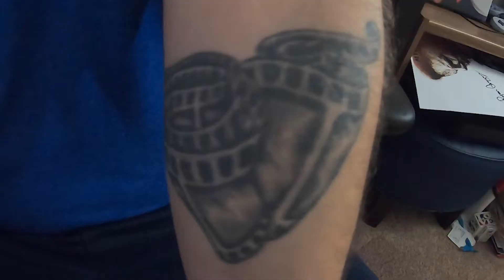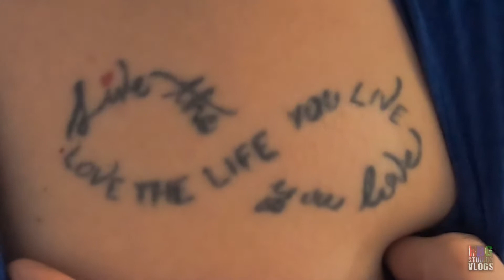STORIES BEHIND MY TATTOOS (meaning & placement)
Vlog #369 - In today's vlog, instead of a flashback, it's more story time, I talk about my tattoos, the meaning behind them, and why I chose them, all in one and more! Join us for laughs.

Stay Happy. Stay Positive. Stay in that Mindset!